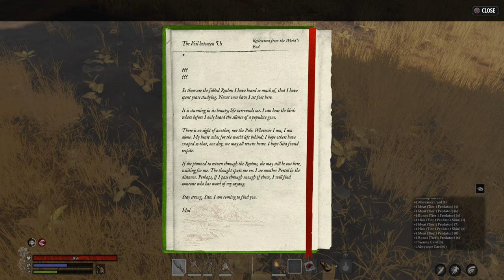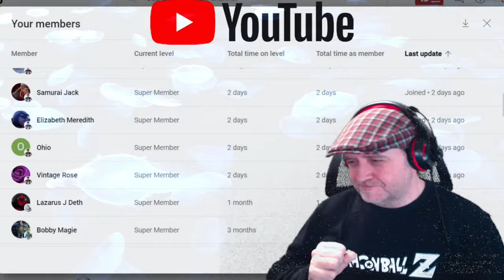Nightingale - All 3 Biomes - Deep Dive 1st Impressions - Captain Steve Plays i7 2070 PC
My Laptop Gaming PC is a i7 2070 M15 R5 Alienware.